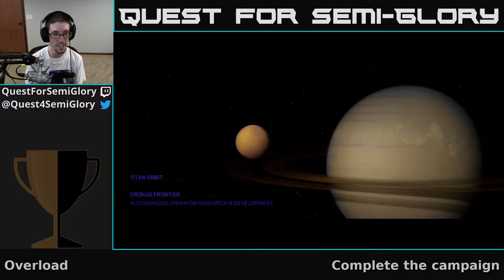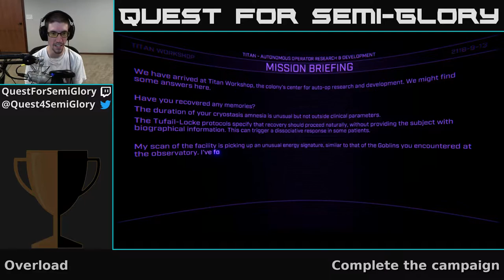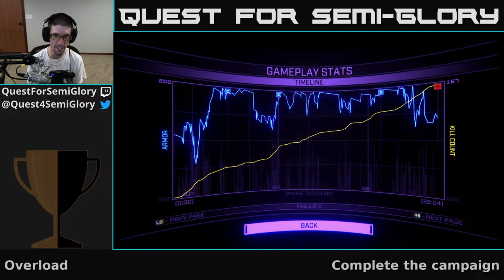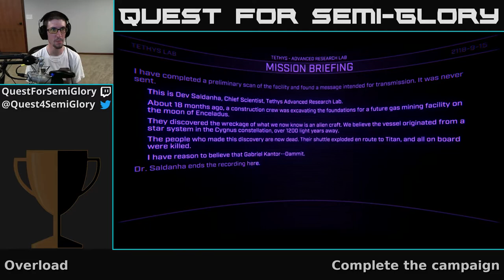Quest for Semi-Glory - Overload, Session 2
Welcome to upgrade regrets, the game.